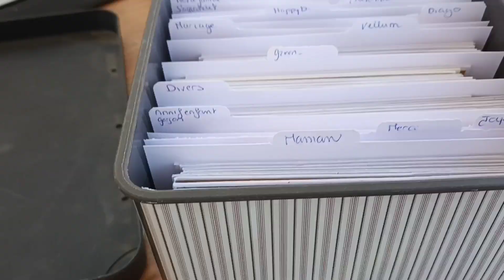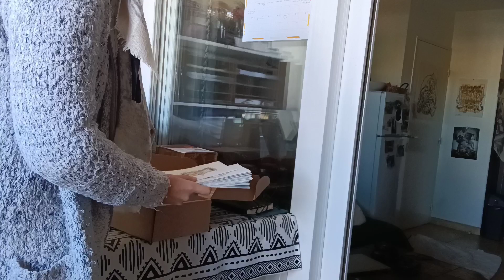Studio Vlog #122: je me remets de mon burn out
Un nouveau studiovlog créateur.